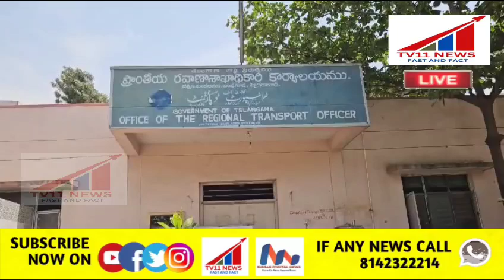RTA HYDERABAD PEN DOWN STRIKE IN SUPPORT OF DISTINGUISHED OFFICIAL : TTDNTEAPRESIDENT